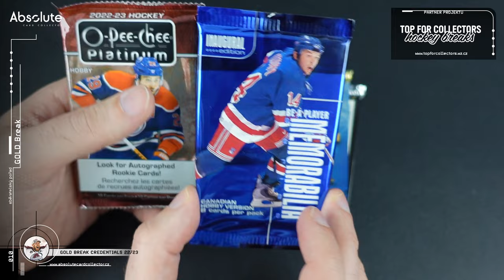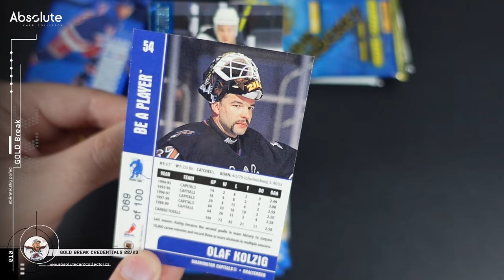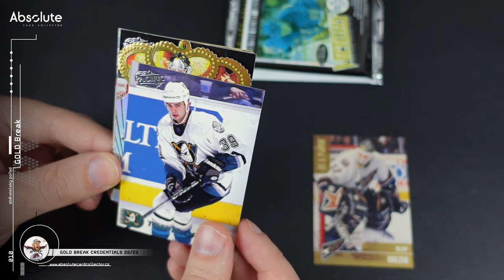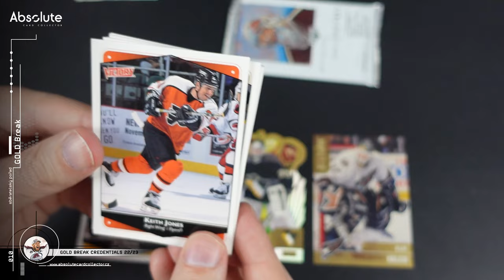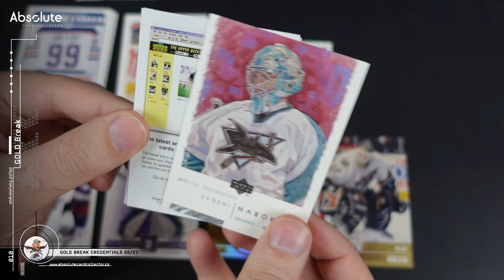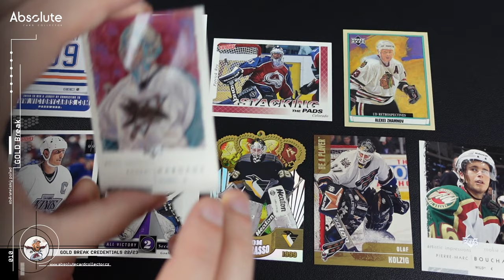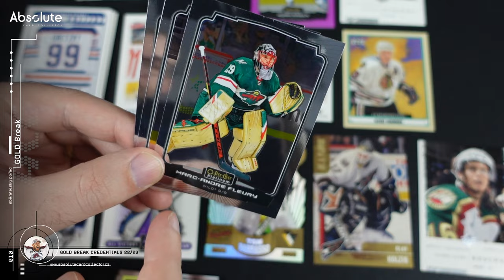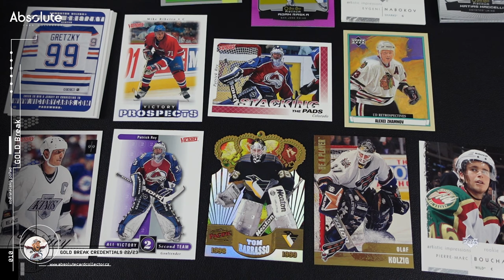5 balíčků, které jsem ještě neotevíral! Artistic Impression 02/03, Pacific 98/99 a další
Březen odstartujeme krátkým videem, kdy chci zkusit videa jen s pár balíčky na otevření. K novince O-Pee-Chee Platinum 2022-23 jsem vzal 4 zajímavé starší balíčky, které jsem ještě nikdy neotevíral. Pokusil jsem ke každé sérii říct aspoň pár slov a hlavně se mrkneme na jejich obsah!

SOUTĚŽ O BOXY NA BŘEZEN + dárky od partnerů
Od tohoto roku ještě přitvrdíme! A hned první měsíc rozdáváme 2 boxy (Clear Cut 2022-23). Za tento měsíc navíc pro vás máme dárky i od partnerů  @sberatel_karet  a  @topforcollectors. Co udělat pro účast v soutěži?

Použitá hudba ve videu:

Intro:
Music from Uppbeat (free for Creators!)